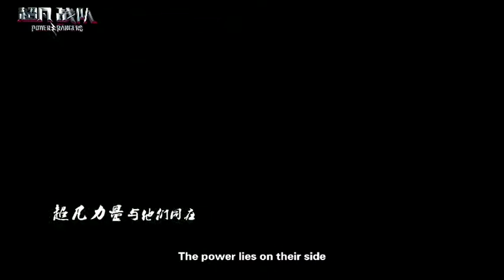「Go Go Power Rangers」超凡战队推广曲MV-迪玛希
迪玛希首唱好莱坞大片推广曲 超凡气质诠释燃向科幻青春
发布的MV中，一袭银装的迪玛希，与影片中的超凡战队五色战士一同帅气出场，化身第六位“超凡战士”，并唱起了那首当年让无数恐龙战队粉丝们激动不已的《Go Go Power Rangers》。同时，迪玛希也用自己极具辨识度的嗓音，赋予这首经典老歌更多新时代的时尚元素，一张口便尽显“音乐男神”魅力。MV中的迪玛希，超多镜头时而萌趣时而腼腆时而霸气，并在最后的高潮部分一展高音绝技。